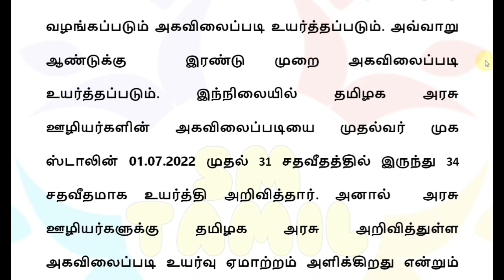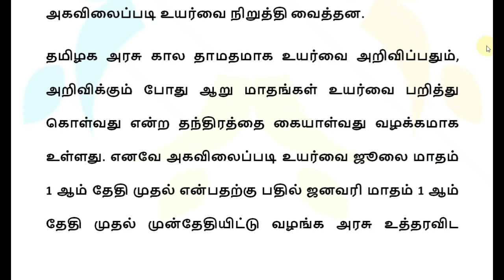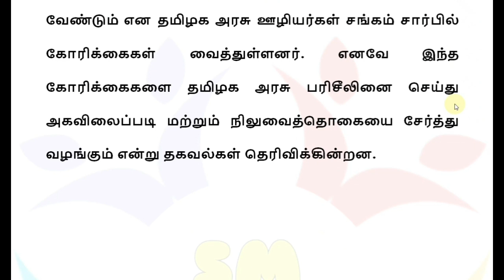தமிழக அரசு ஊழியர்களின் அகவிலைப்படி 4 புதிய மாற்றம் | TN Govt DA Hike announcement 2022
Tamilnadu government employee DA hike announcement latest news today 2022 | TN govt employee pension scheme 2022 | Tamilnadu government staff news | Tamilnadu govt employee DA hike latest news